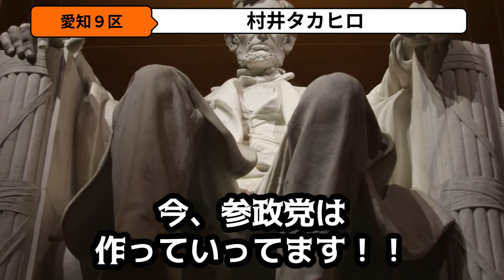【村井タカヒロ 】国民のための政治を！！愛知９区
拳で世界を変えるプロボクサー
参政党 愛知県第9区 国政改革委員
むらい たかひろ です。

僕の役割は一人でも多くの方々にまず、
「参政党」を知ってもらい、
政治に関心、興味を持ってもらうことだと思っています。
そして、「むらい たかひろ」を通して、
今までの政治の在り方
政治家の堅苦しいイメージを変えていきます。
どんな環境だろうと、境遇だろうと、

と一人でも多くの人に伝え続けていきます。
子どもたち孫たちのために全精力を尽くします！